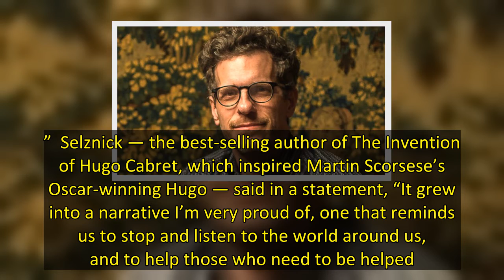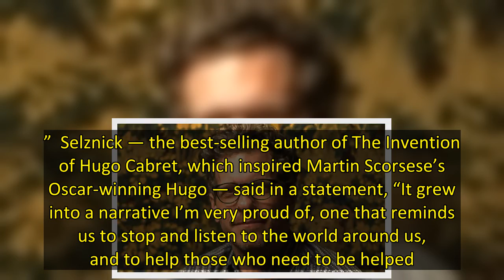Brian Selznick Book ‘Big Tree,’ Inspired by a Steven Spielberg and Chris Meledandri Idea, Set For Pu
Big Tree, an illustrated novel by Brian Selznick that began as an original idea from Steven Spielberg with Illumination Entertainment founder and CEO Chris Meledandri, will be published by Scholastic on April 4, 2023.  Meledandri’s Illumination animation studio, which will next release Minions: The Rise of Gru on July 1, will own the film rights for the book.  Described as a “love letter to the natural world,” Big Tree follows two tiny sycamore seeds, Louise and Merwin, as they try to save the